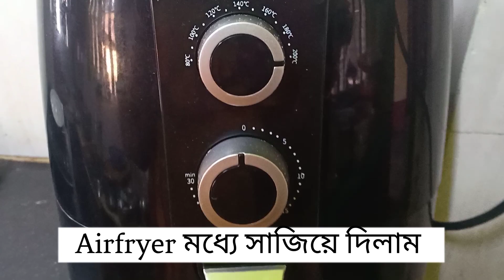বাতাসে পোড়ানো মাংস ~যেমন সুস্বাদু তেমনই সহজপাচ্য এক রান্না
মাংস
টকদই
কর্নফ্লাওয়ার
আদা রসুন বাটা
জিরে গুঁড়ো
আমচুর
কসৌরি মেথি
নুন
হলুদগুঁড়ো
গোলমরিচ
টমেটো সস
গরম মশলা